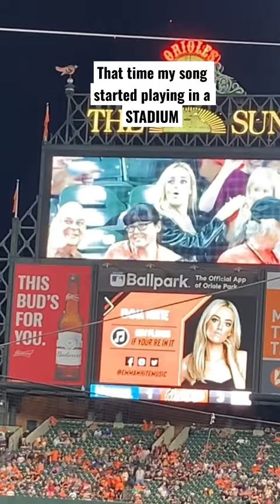That time my song started playing in a STADIUM